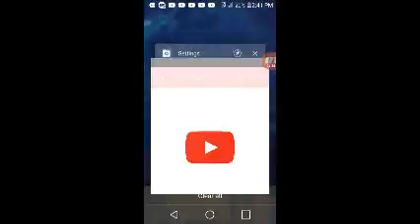Minecraft Pocket Edition